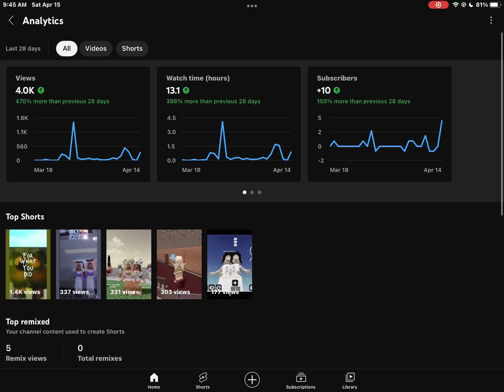It’s all fun games until u look at the age-